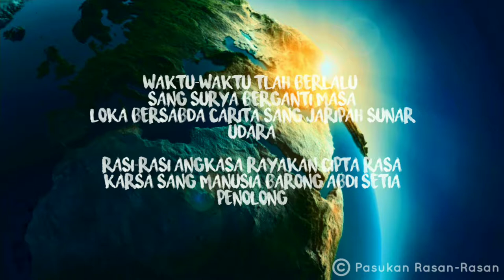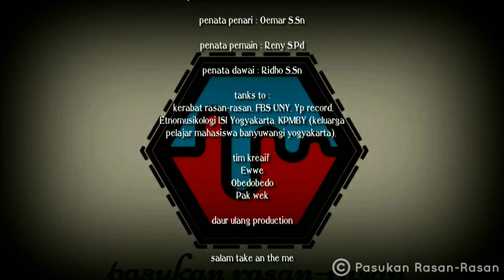Gamelan Banyuwangi for Musik iringan tari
Kesenian dinamis

Composser : W. Tredy Pranata
Mixing & Mastering : YPRecord Studio
Support by Pasukan
Iringan tari banyuwangi
Tarian banyuwangi
Gamelan banyuwangi
Gendhing garapan
Musik etnik
Etnik nusantara
Etnomusikologi
Kerakyatan
Barong using
Jaripah